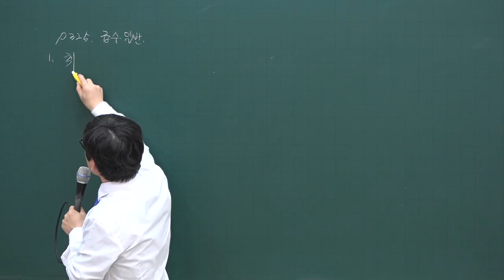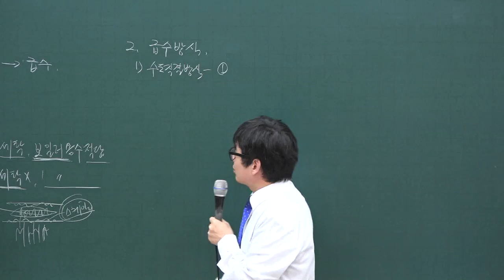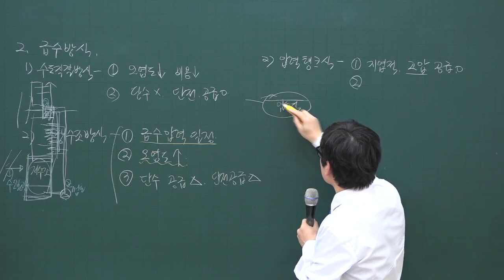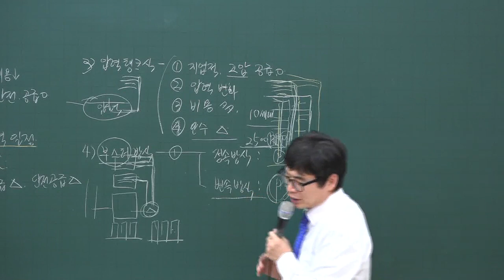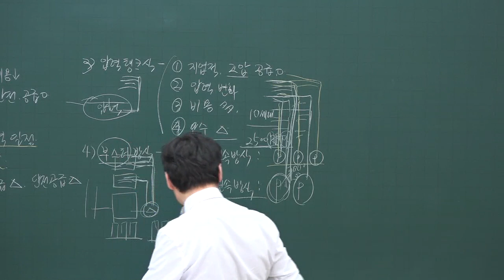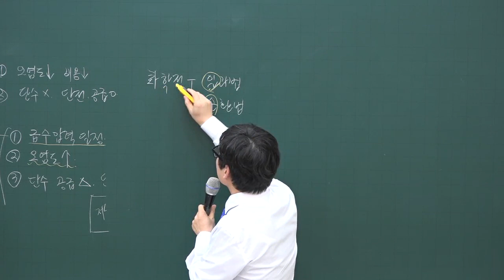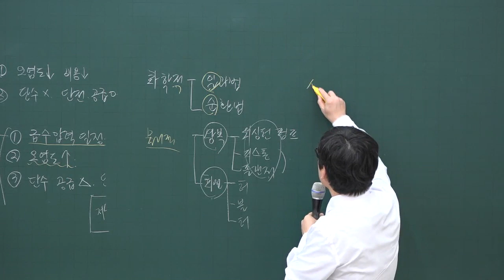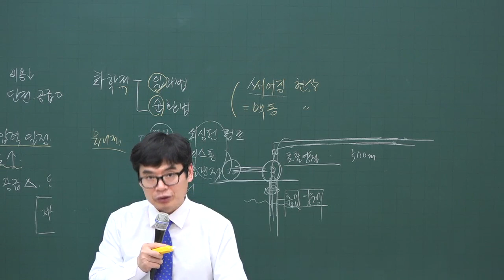[주전무] 2020년 주택관리사 관리실무 급수일반 3-35